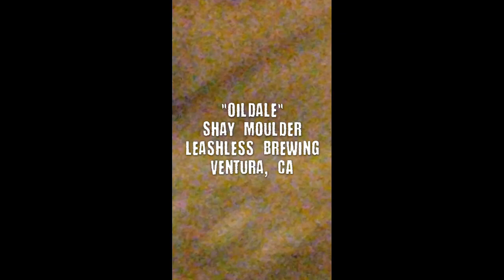Oildale by Shay Moulder- LIVE at Leashless Brewing Company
Shay Moulder- LIVE at Leashless Brewing Company 08/2023

This is a live video submission from someone at the show! If you have any live videos and wish to share them, please contact this channel or any social media account.

Shay Moulder is a singer-songwriter, ukulele enthusiast, and uke teacher from Southern California. You can find additional information, merch, music, and booking info at Shaymoulder.com